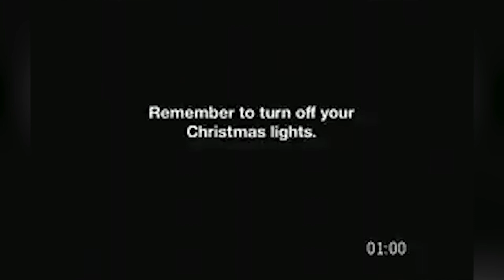Christmas tree engulfed by flames within seconds in warning video shared by London Fire Brigade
London Fire Brigade have shared a precautionary video warning of the dangers of faulty Christmas lights.

This clip shows a tree becoming engulfed by flames within just seconds, with the entire room destroyed within one minute.

"Remember to turn off your Christmas lights. It only takes a minute," the closing message of the video reads.

The tweet was shared by the firefighters in response to a BBC article detailing the consequences of illegal and dangerous festive lights.